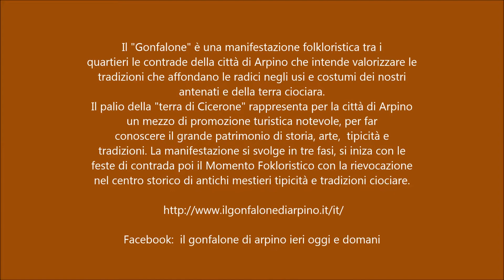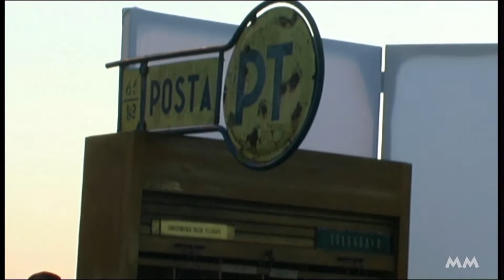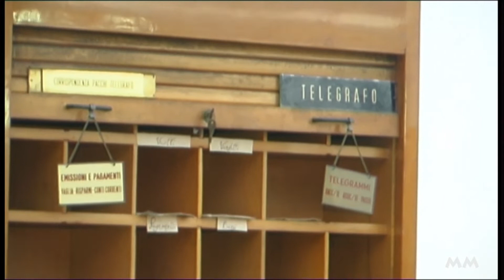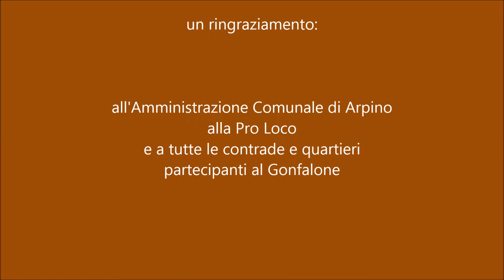XLVIII ED. DEL GONFALONE 2018 - Angoli caratteristici e antichi mestieri 2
Rappresentazione dei quartieri e contrade
VUOTTI - VIGNEPIANE - VALLONE

IL GONFALONE DI ARPINO (FR)
Palio delle Contrade e dei Rioni cittadini dove folklore, gastronomia e competizione si fondono in un unico profumo, quello della Ciociaria storica.

video di maurizio mastroianni

Anche per la  48ª edizione del Palio della Città di Cicerone  saranno 4 contrade e 3 quartieri a contendersi il drappo, tra le novità una mostra fotografica e la partecipazione a Tocatí Verona.
Saranno 12 le giornate dedicate alla 48ª edizione del Gonfalone di Arpino, il palio storico della città di Cicerone, un programma che come tradizione si apre con la benedizione del drappo il 22 Luglio e si conclude con l'assegnazione il 19 Agosto 2018.
Il Gonfalone rappresenta uno straordinario invito a scoprire i Tesori d'Arte ed enogastronomia della Ciociaria, un grande sforzo organizzativo che vede in prima linea la Pro Loco, l'Amministrazione Comunale, Quartieri e Contrade con oltre 1000 contradaioli, associazioni e protezione civile.
Tra le novità ci sarà  una mostra fotografica dedicata a 3 grandi eventi di Arpino: il Certamen Ciceronianum, il Premio Arpino città di Cicerone e al Gonfalone.
Anche quest'anno saranno 7 i quartieri e le contrade che si contenderanno il palio della città di Cicerone: i Quartieri Arco (presidente Gianluca Fracasso), Civita Falconara (presidente Alessandro Mura) e Ponte (presidente Emanuele Caira), le Contrade  Collecarino (presidente Tiziana Pellegrini), Vallone (presidente Mariachiara Martino ), Vignepiane (presidente Michele Ranaldi) e Vuotti (Domenico Polsinelli).
Il Quartiere Ponte dovrà difendere il titolo conquistato lo scorso anno. Ogni anno l'evento registra migliaia di presenze, catalizzando l'attenzione di un pubblico che arriva da tutto il mondo e che occupa tutte le strutture ricettive di Arpino e dintorni.
Dal 28 Luglio inizieranno i 7 appuntamenti gastronomici con le feste di contrada e quartieri, un omaggio ai piatti della tradizione,alla cucina tipica della Ciociaria nell' anno che il Ministero dei beni culturali ha voluto dedicare al "Cibo Italiano"  Il 17/8/19 Agosto gran finale con "I giorni del Palio" con le caratteristiche gare valide per l'assegnazione del drappo 2018 realizzato dall'architetto Maurizio Mastroianni.
Nel pomeriggio della prima giornata spazio agli antichi mestieri e angoli caratteristici, in serata al premio speciale dedicato al balletto ciociaro e per chiudere il concertone del Gonfalone.
Sabato 18 Agosto  si rinnova il tradizionale appuntamento con la corsa degli asini e a seguire il tiro della fune in Piazza Municipio. La domenica pomeriggio si parte con il corteo storico delle contrade e quartieri, il Ballo della Cannata e a seguire le altre gare della carriola, cannata,sacchi e la staffetta, in chiusura la cerimonia di premiazione con la consegna del drappo e la festa popolare.
Anche la 48ª edizione del palio fondato nel 1970 dalla Pro loco con il presidente Massimo Struffi , si preannuncia all'insegna della tradizione, della sportività e dell'aggregazione tra le vecchie e le nuove generazioni della città di Arpino.
Quest'anno il Palio della città di Cicerone è stato presentato in anteprima al "Salone delle vacanze di Bruxelles" e alla BIT di Milano in collaborazione con ENIT, Agenzia del Turismo della Regione Lazio , Comunità Montana Valle del Liri e inserita tra le eccellenze di
Il programma della 48ª edizione si concluderà con la partecipazione a Tocatì Verona dal 13 al 16 Settembre 2018, il festival internazionale dei giochi di strada che vede tra i protagonisti la nostra corsa con la Cannata.